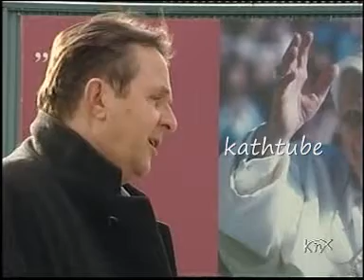Interview mit Paul Badde über die Tücher